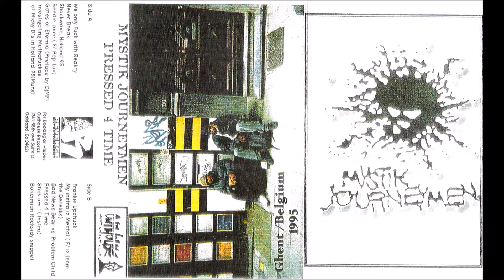Mystik Journeymen - We Only Fuck With Reality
Track 1 from Side A of Pressed 4 Time.